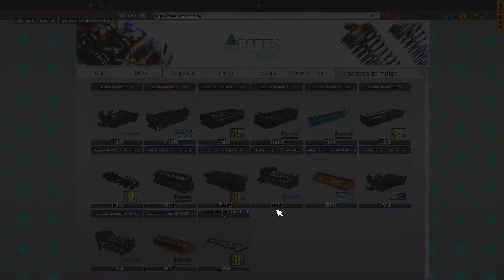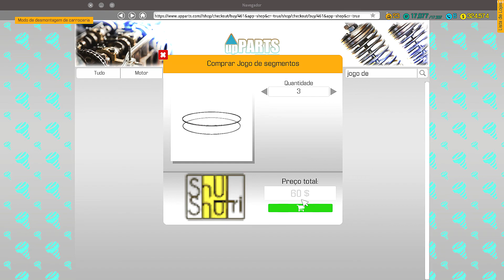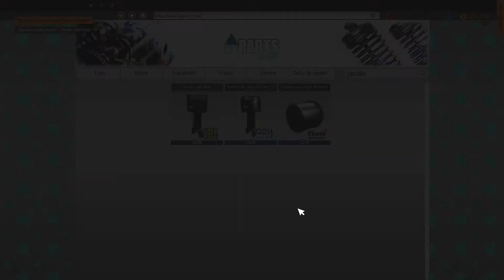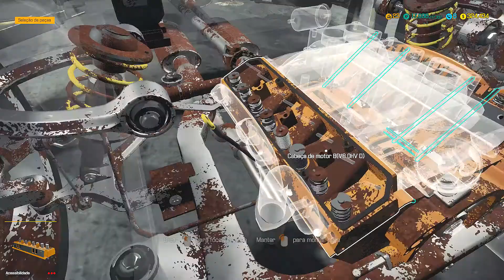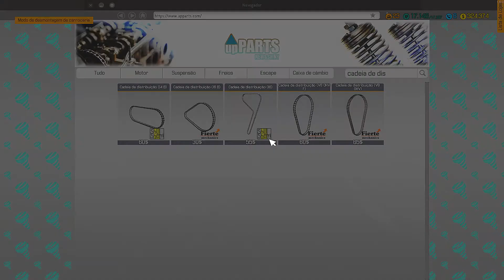CMS#10 - O V8 mais instável que já pilotei!!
face do canal:
Siga meu Twitter pra saber sempre q tem vídeo novo ou alguma novidade no canal:

Configuração do PC:
Processador: AMD FX-8320E
Placa mãe: ASUS M5A78L-M LX/BR
Memória RAM: 8,00GB Dual-Channel DDR3 1333Mhz
Placa de vídeo:  NVIDIA GeForce GTX 1060 3GB (Gigabyte)